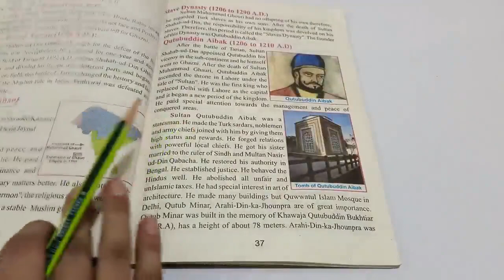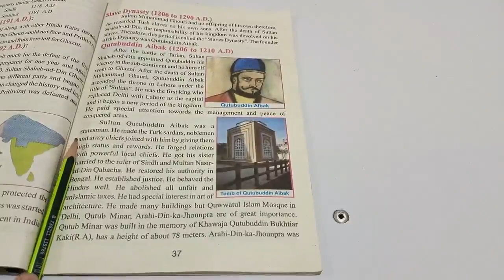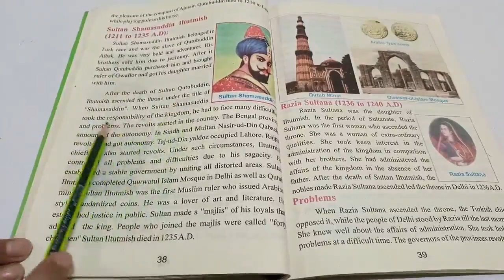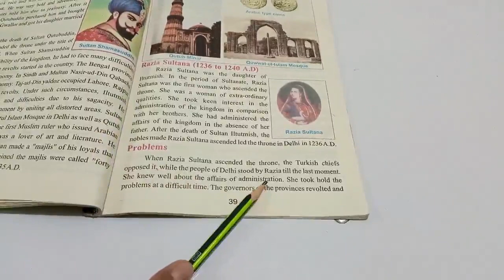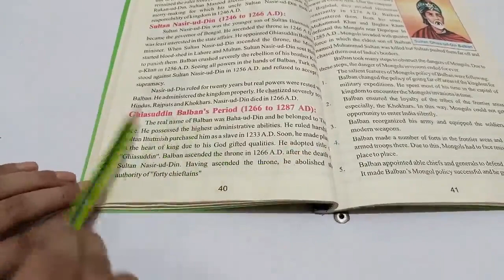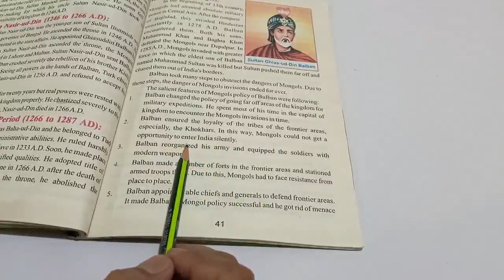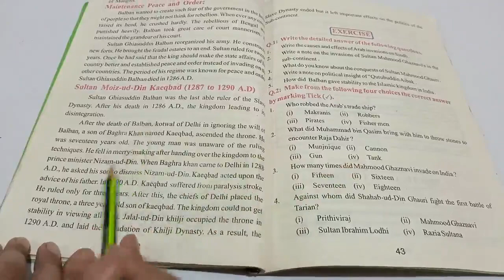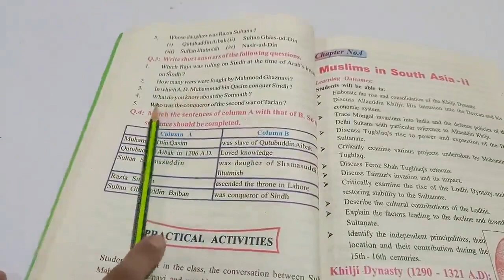Class 6 History Lec 4